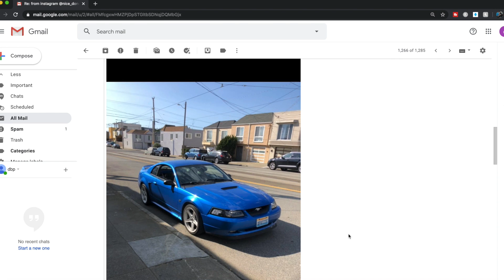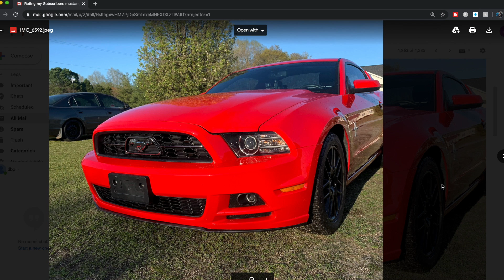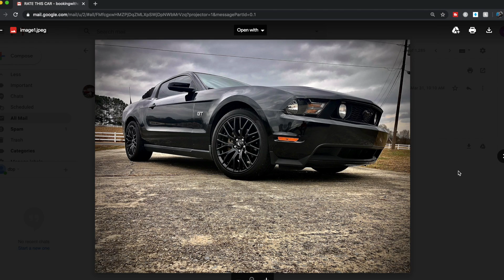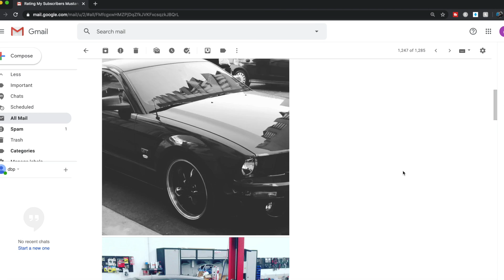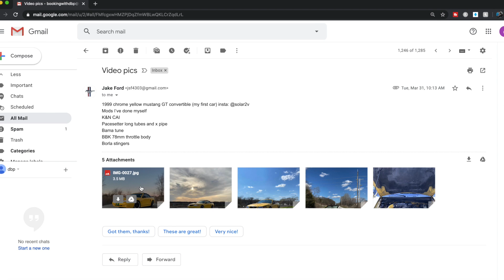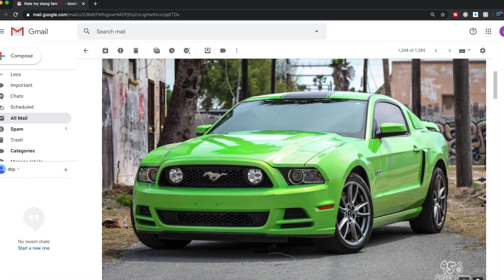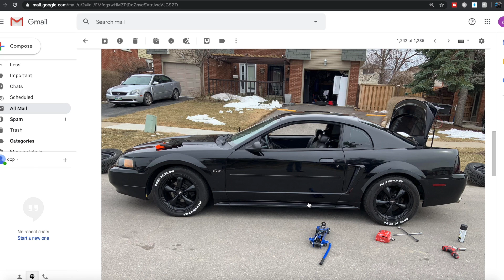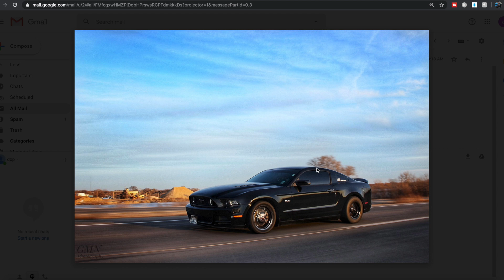RATING My Subscribers MUSTANGS!! (Insane MINT Classic!) | Episode 6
Rating subscribers mustangs weekly is so much fun especially if you run into mustang classics! This mustang is so clean! What do you guys think? What was your favorite Mustang?

"Taking his Modified Mustang GT to CarMax!"

"How to drive stick shift! (Never Stall Again!)"

"5 Mods You MUST DO on a 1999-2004 Mustang!"

"I Sold my Mustang for $13,000 CASH!"

"Turning my MUSTANG into a COP Magnet!"

➥  WHAT'S ON MY 2013 MUSTANG GT PREMIUM?

➥ MY CAMERA / VIDEO SETUP / EQUIPMENT

SONY A6500 / GOPRO HERO 7 / 2016 iMAC / 2018 MACBOOK PRO